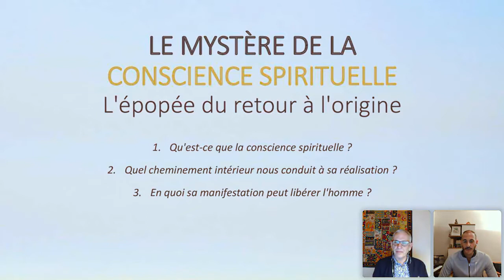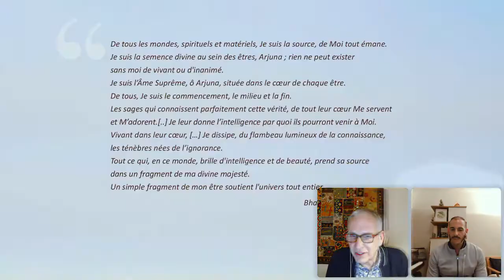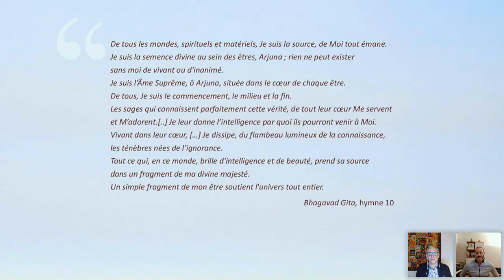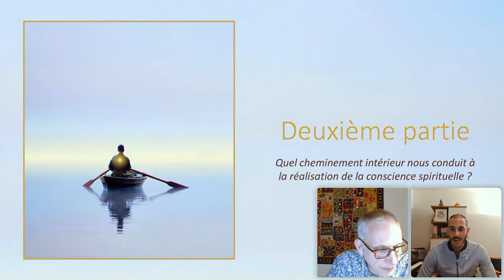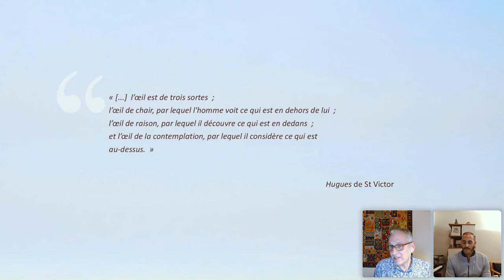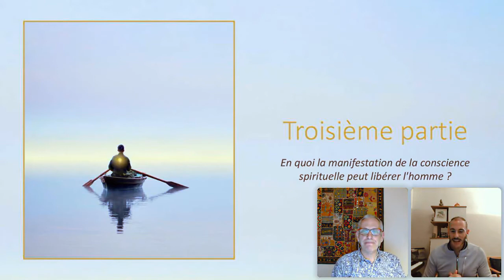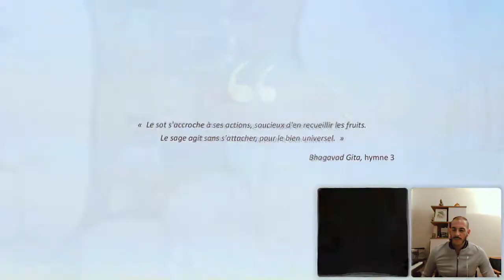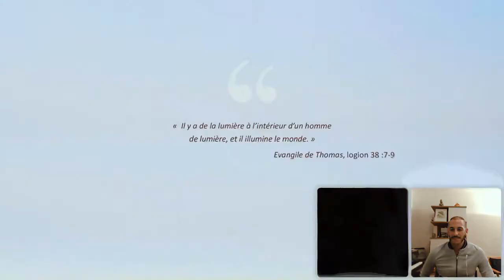Le mystère de la conscience spirituelle, l'épopée du retour à l'origine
Conférence avec Fabrice et Sylvain

En cette ère du tout connecté, la question de la conscience est omniprésente dans le réseau des spiritualités : méditation de pleine conscience, perceptions, éveil, moment présent, etc.
De toute part émerge la vision d’une conscience où la dualité et la séparation en nous-mêmes ainsi qu'avec les autres sont abolies. Il s'agit de l'expérience d'un amour, d'une plénitude et d'une unité avec le vivant.
La Rose-Croix d'Or, comme d’autres voies spirituelles, invite le chercheur d'absolu à percer au-delà de cette conscience de l'unité et poursuivre l'épopée intérieure pour faire émerger un troisième état de conscience, celui de l'accomplissement, source d’une véritable révolution pour le monde.

Ce webinaire propose d'explorer ce mystère à travers trois questions :
Qu’est-ce que la conscience spirituelle ?
Quel cheminement intérieur nous conduit à sa réalisation ?
En quoi sa manifestation peut libérer l'homme ?
Brochure du webinaire
Webinaire_brochure.pdf
Document Adobe Acrobat 1.4 MB

vous pouvez laisser vos commentaires si vous le souhaitez ou nous poser vos questions , nous répondrons  volontiers à toutes vos questions.

Recevez notre newsletter pour être informé sur les prochains webinaires

Vous êtes invités à participer A VOTRE RYTHME une fois par mois pendant 5 mois, gratuitement EN LIGNE via zoom (internet) à 5 soirées d'approfondissement de l'enseignement de la Rose-Croix d'Or.
Cliquez sur le lien pour en savoir plus et s'inscrire (vidéo explicative)

Nous contacter….